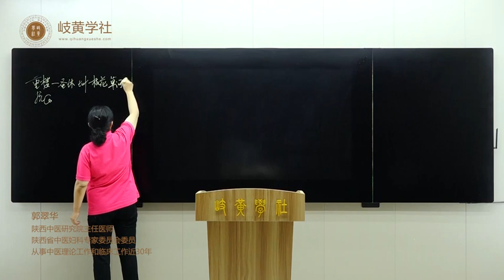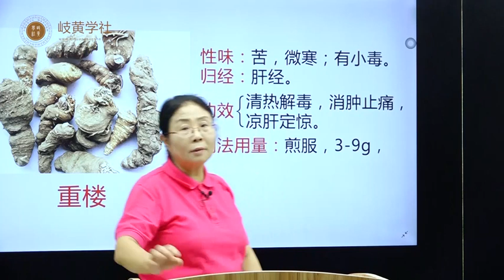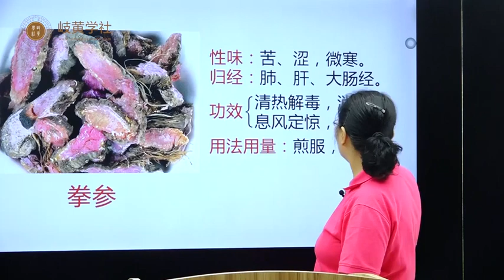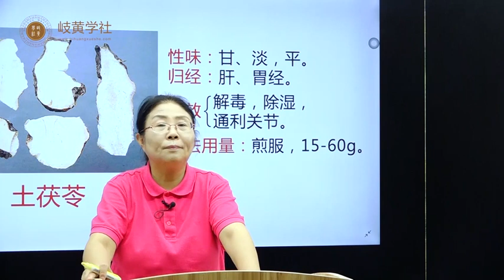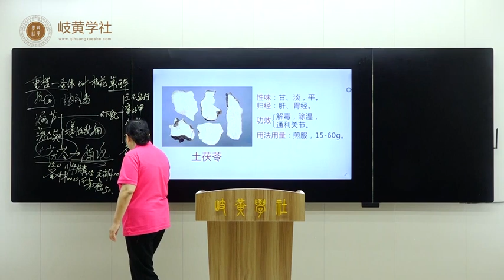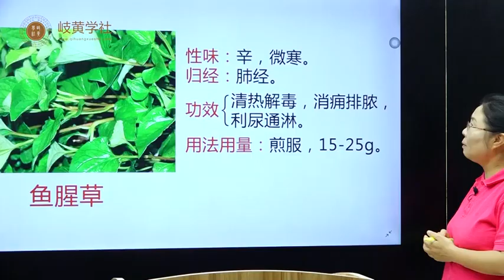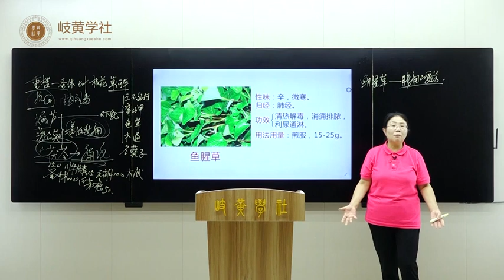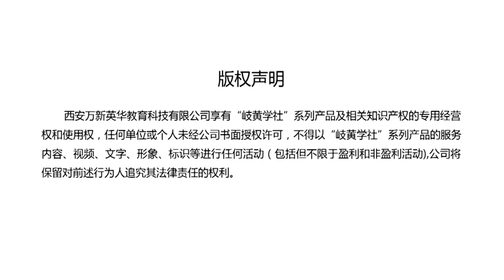037 十一清热解毒药重楼拳参漏芦土茯苓鱼腥草。重楼苦微寒，归肝经；拳参苦涩微寒，归肺肝大肠经；漏芦苦寒归胃经，清热解毒治疗乳痈；土茯苓甘淡平归肝胃经，解毒、除湿、利关节、解梅毒、治疗痛风、尿酸高等。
有抗癌作用药：重楼、半枝莲、白花蛇舌草、山豆根、青黛；重楼善清热解毒、消肿止痛、凉肝定惊。重楼又叫七叶一枝花，味苦，性微寒，有小毒，归肝经。具有清热解毒、消肿止痛、凉肝定惊的功效。 1.清热解毒。重楼性微寒，临床上主要用于治疗热毒疮疡，以及皮肤肿痛等症状，既可以把重楼研末外敷，也可以熬药内服。 2.消肿止痛。重楼有消肿止痛的功效，因此可以治疗咽喉肿痛，或者关节肿痛、跌打损伤等常见症状。 3.凉肝定惊。重楼归肝经，性微寒，所以有凉肝泻火、息风定惊之功。通乳常用药通草、漏芦、木桶、穿山甲、鱼腥草归肺经，治疗肺痈要药。
治疗痛风验房:方：土茯苓15 川牛膝15 白茅根10 桂枝10 芍药15 木瓜10
中药学一百三十五讲 郭翠华教授